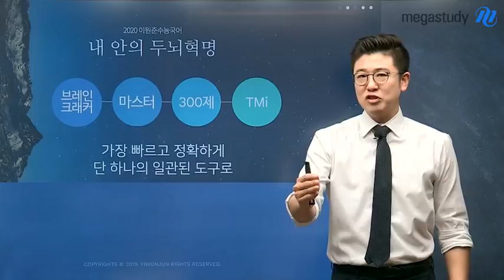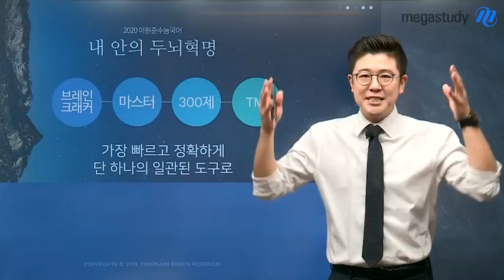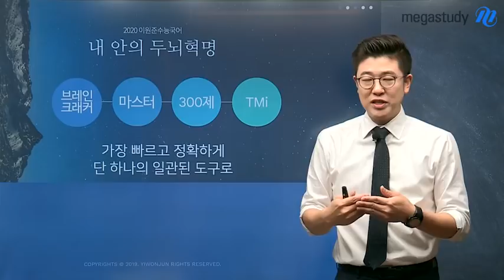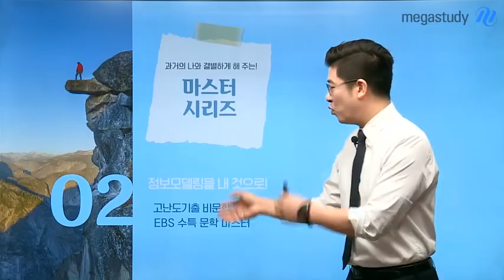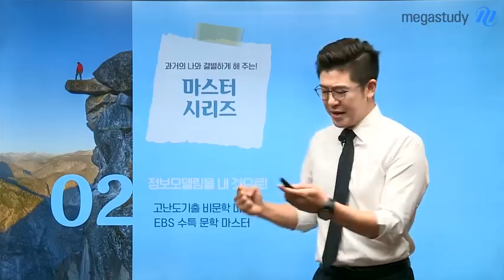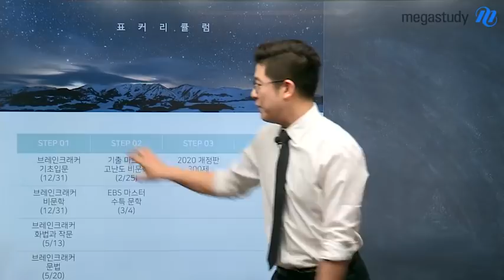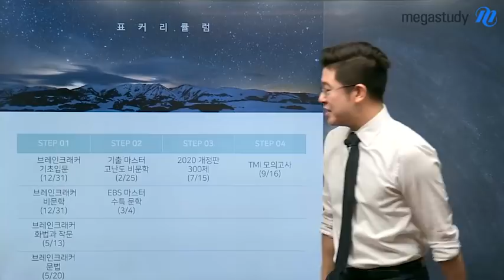[메가스터디] 국어 이원준쌤 - 내 안의 두뇌혁명! 2020 이원준 커리큘럼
사고력, 독해력을 높이면
수능 국어 성적도 높아진다!

사고력을 키울 수 있는
원준쌤의 브레인크래커로
수능 국어 극-복!

내 안에 있는 무한한 국어 잠재력을 깨우고 싶다면?